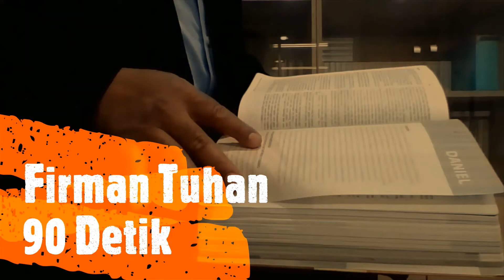Renungan Sabat 25 April 2020, Otoritas Alkitab Pst R Sabuin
GMAHK SOLAFIDE - BSD